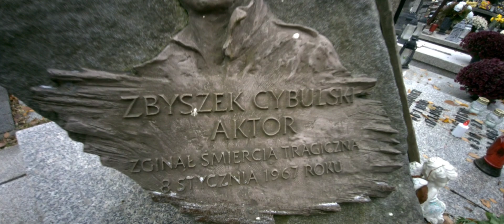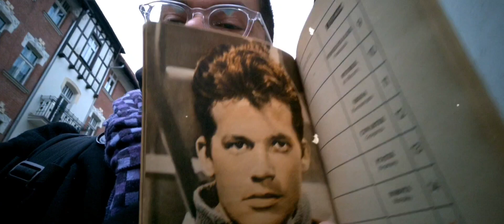Człowiek z antykwariatu odc. 13 z podróży do Katowic English cc